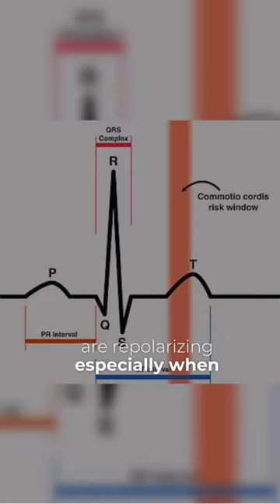Could a Punch or Baseball Hit to the Chest Kill You? Understanding Commotio Cordis.